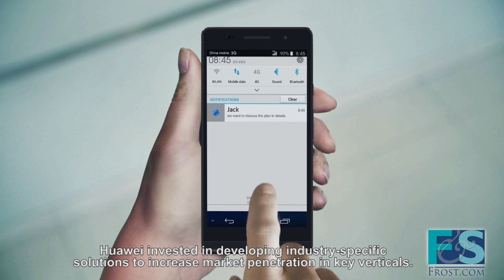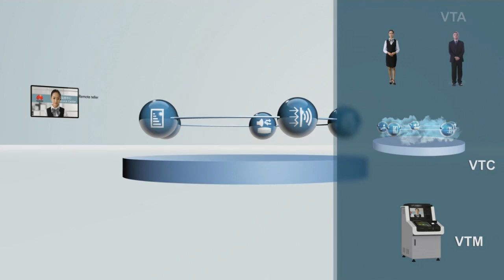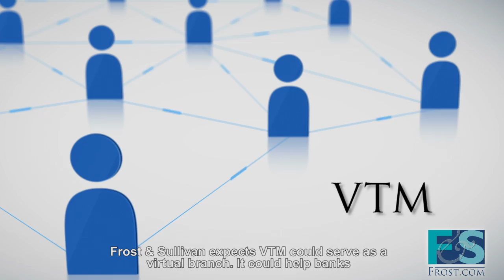Huawei's Virtual Teller Machine receives Award from Frost & Sullivan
In recognition of its innovative UC solutions and services in the banking sector, Huawei was the recipient of the 2014 Frost & Sullivan Asia Pacific Banking Industry Unified Communication Solutions Product Innovation Leadership Award.